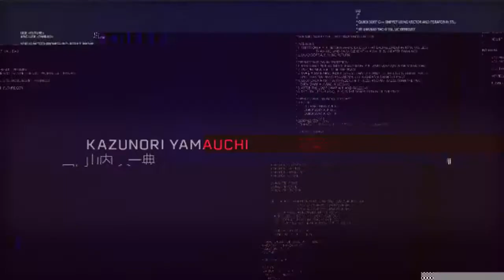Gran Turismo Sport - Building Sounds from Scratch